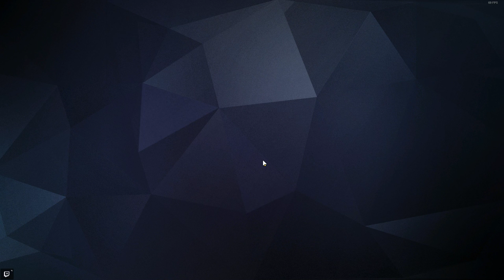PTSD and the bullshit grind to rank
I lik streams so now I try...